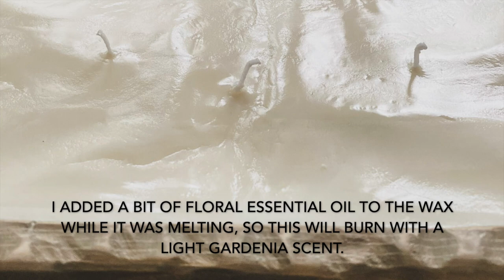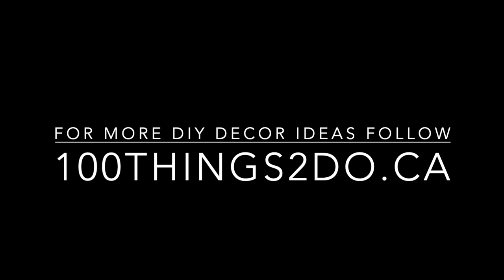DIY Dough Bowl HD 1080p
How to make your own DIY dough bowl and then decorate it as a candle